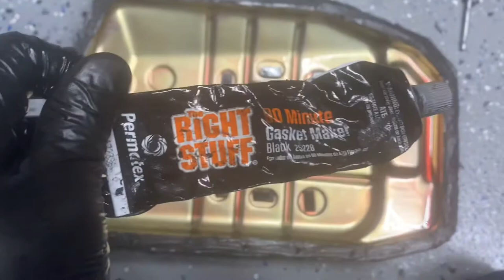BMW Z4 Changing Transmission Fluid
BMW E85 Z4
Transmission Fluid
Transmission pan sealing